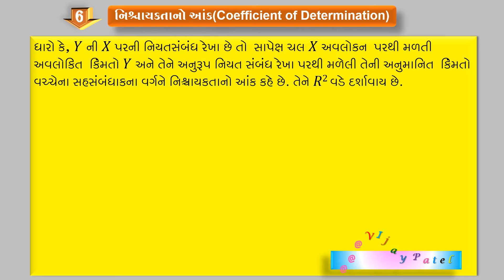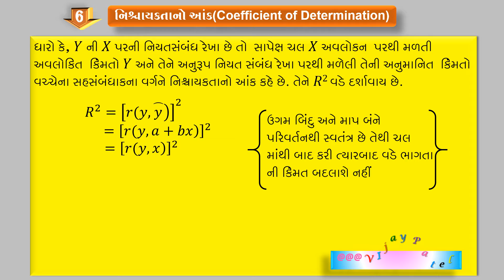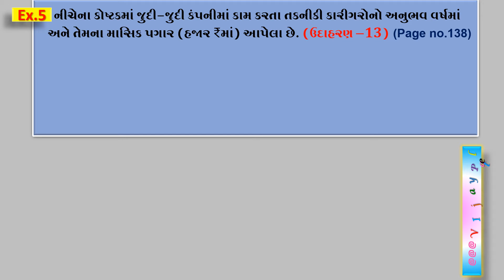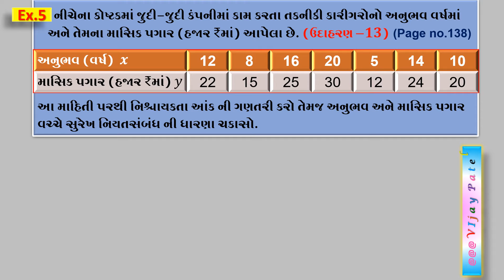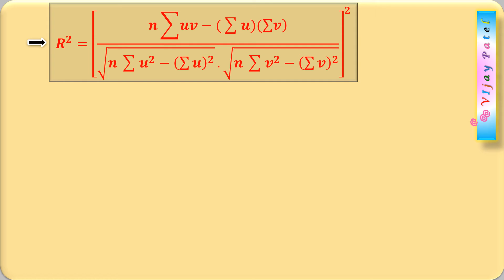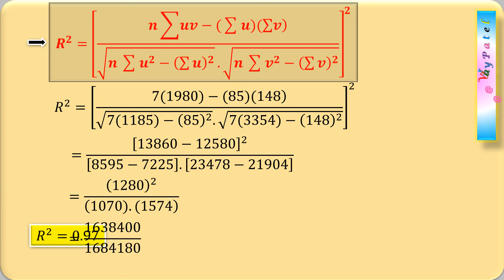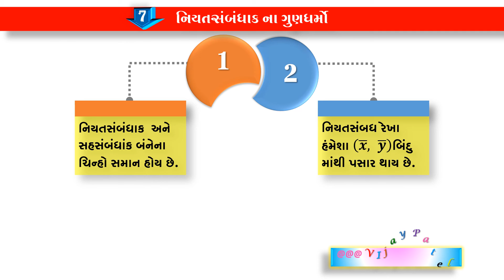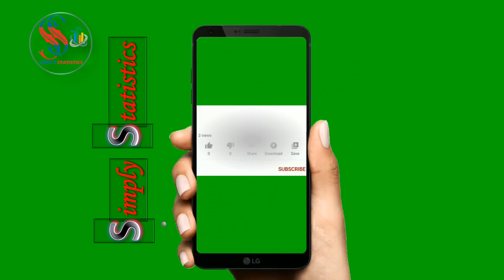3.સુરેખ નિયતસંબંધ(ભાગ 1).Lec-03.નિશ્ચાયકતાનો આંક,નિયતસંબંધાક ના ગુણધર્મો